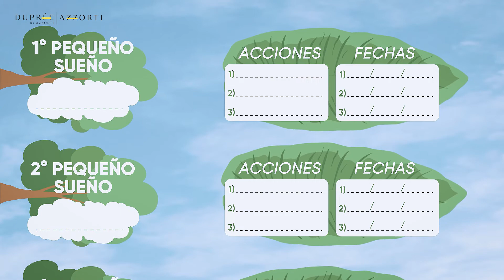Vitamina S: Construye tus sueños con las vitaminas de la felicidad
¿Ves muy lejos tu meta? Suelta el resultado y enfócate en un paso, luego en otro y otro... Así se construyen tus sueños y metas a futuro. ¡Lo vas a lograr!